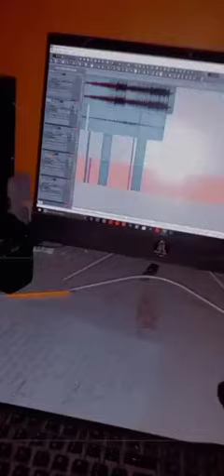sulty_bobo_(baby girl) @kwalba channel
this song is belong to  any body who's doing love and is a message to any lover girl